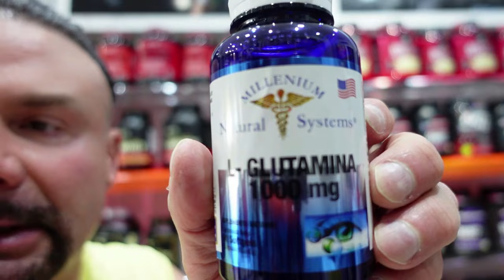I am living in Colombia as an American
Living in Colombia as an American.  If you want to live a healthy life, in this vlog I am showing you where to buy your whey protein isolate.  This place is called the Vitamin Store, it is located in Jardin Plaza in Cali Colombia.  The staff is friendly and welcoming.

Eating healthy and living in Colombia is a great way to improve your overall health and well-being. Colombia is known for its diverse cuisine and rich culture, and the country offers plenty of opportunities to maintain a healthy lifestyle. In this article, we will explore why eating healthy and living in Colombia is a good thing.

Fresh produce
Colombia is known for its fresh and diverse produce. The country has a tropical climate, which allows for the production of a variety of fruits and vegetables throughout the year. Some of the most popular fruits and vegetables in Colombia include avocados, papayas, mangoes, pineapples, tomatoes, peppers, and onions. These fresh ingredients are not only delicious, but also packed with essential nutrients that can help boost your immune system and prevent chronic diseases.

Healthy cooking techniques
In Colombia, healthy cooking techniques are widely used. Many traditional dishes are cooked with minimal oil, and grilling and roasting are popular methods of cooking. These techniques help retain the natural flavors and nutrients of the food, making it a healthier and more delicious option.

Affordable prices
One of the advantages of living in Colombia is that healthy food is affordable. Fresh fruits and vegetables can be purchased at local markets for a fraction of the price you would pay at a supermarket in other countries. Additionally, healthy food options are available at many restaurants, which makes it easy to eat healthily while dining out.

Active lifestyle
Colombia is a country that promotes an active lifestyle. There are plenty of outdoor activities available, such as hiking, cycling, and swimming. Many Colombians also participate in team sports like soccer and volleyball. This active lifestyle can help you maintain a healthy weight, reduce stress, and improve your cardiovascular health.

Traditional dishes
Colombian cuisine is rich in traditional dishes that are both healthy and delicious. For example, a typical Colombian breakfast might include arepas (corn cakes) with eggs and avocado, which are a great source of protein and healthy fats. Lunch might consist of a hearty soup like ajiaco, which is made with chicken, potatoes, and corn, and is rich in vitamins and minerals. Dinner might include grilled fish with plantains and salad, which is a low-fat and nutritious option.

Natural remedies
Colombia is also known for its natural remedies. Many traditional remedies use herbs and spices that are grown locally, such as ginger, garlic, and mint. These remedies can be used to treat a variety of ailments, from stomachaches to headaches. Additionally, many of these remedies are used as preventative measures to maintain overall health.

Rich culture
Colombia is a country with a rich and diverse culture, and this is reflected in its cuisine. Each region of Colombia has its own unique dishes and flavors, which are influenced by the country's indigenous, African, and European roots. This diversity makes it easy to find healthy and delicious options that appeal to a variety of tastes.

Healthcare system
Colombia has a healthcare system that is affordable and accessible to all. The country has made significant investments in healthcare in recent years, and many hospitals and clinics offer high-quality care. This means that if you do become ill, you can rest assured that you will receive the care you need to recover quickly and fully.

Community support
Colombians are known for their strong sense of community. This means that if you are living in Colombia and trying to eat healthily, you will have plenty of support from your neighbors, friends, and family. Many communities in Colombia have local farmers' markets and community gardens, which provide fresh and healthy produce to residents.

Beautiful environment
Colombia is a country with breathtaking natural beauty. From the Andes Mountains to the Caribbean Sea,